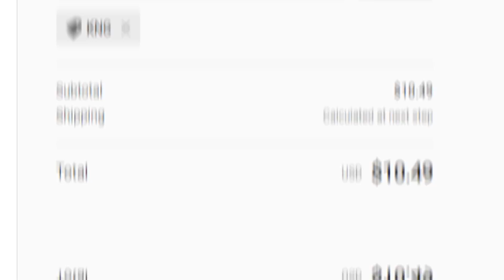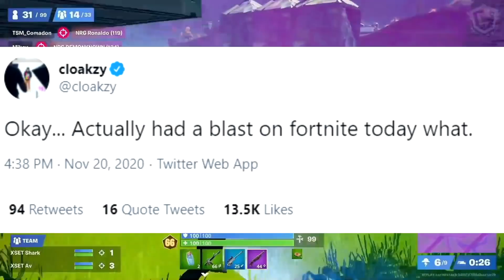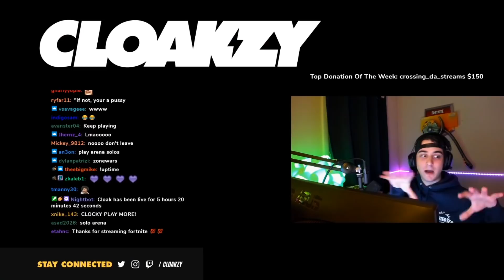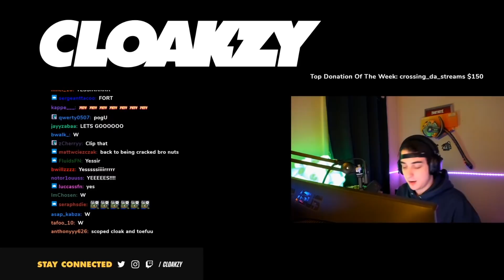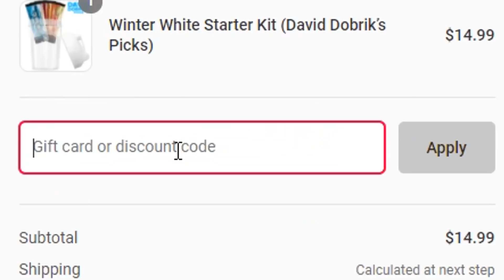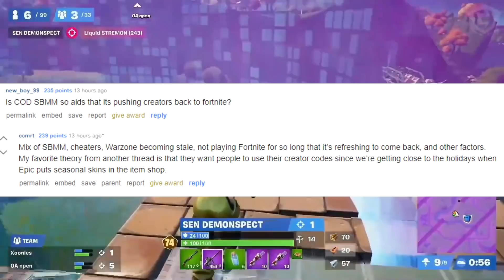Cloakzy Symfuhny Nickmercs Tfue & More Are all BACK to Fortnite, but why..?